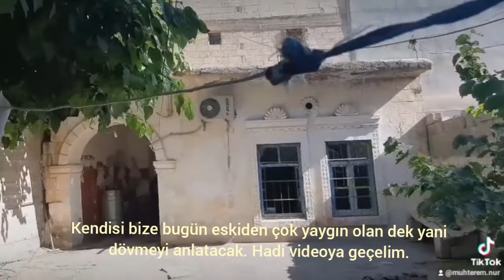Şanlıurfa Yöresi Dek/Dövme, Nazar İçin Altın, Çiğköfte Kültürü - Kaynak Kişi: Zeliha MALGAZ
Bu çalışma, Dr. Öğr. Üyesi Dursun Şahin'in "Yarınlar İçin Dünümüz Projesi" kapsamında Giresun Üniversitesi öğrencilerinden Hande ALTAY tarafından hazırlanmıştır.